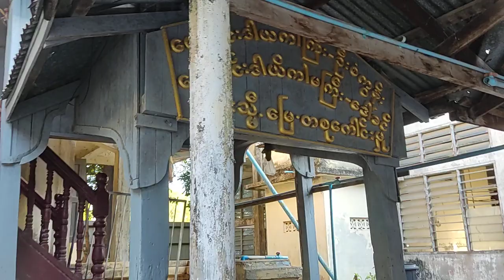ခရမ်းကိုင်းကုန်းကျောင်းတိုက်ကြီးသို့ (အဆုံး အပိုင်း၄)To KhaYang Kaing Kone Monastery (Final Part 4)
ခရမ်းကိုင်းကုန်းကျောင်းတိုက်ကြီးသို့( နောက်ဆုံး အပိုင်း၄)
To KhaYang Kaing Kone Monastery (Final Part 4)

သာသနာ့သမိုင်းမှာ နာမည်တစ်လုံးကျန်အောင် ထင်ရှားခဲ့တဲ့ ရန်ကုန်တိုင်းဒေသကြီး ခရမ်းမြို့ က ကိုင်းကုန်းကျောင်းတိုက်ကြီး ကို သွားရောက်လေ့လာခဲ့ပါတယ် ။
သာသနာတော် ဆုတ်ရုတ် လာခြင်းနှင့် ပြန်လည်ဖွံဖြိုးတိုးတက်စေရန် နည်းလမ်းများ ရှာ‌ေ‌ဖွဆွေးနွေးရန်အမှန်လေ့လာတင်ပြပေးနေပါသည် ။
တွေဆုံမှု့။ (၄)ပိုင်း ဆွေးနွေထားပါသည် ဆက်လက်တင်ပြပေးပါမည် ။

ဗုဒ္ဓဂုဏ်ရည်သာသနာစောင့်ရှောက်ရေးအဖွဲ့

I visited Kaing Kone Monastery in Yangon Region, which has a famous name in the history of religion.
 We are really studying to find ways to discuss the decline of the Dharma and its re-development.
 Meetings  It is discussed in four parts and will be presented later.